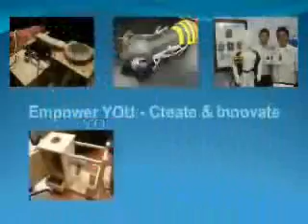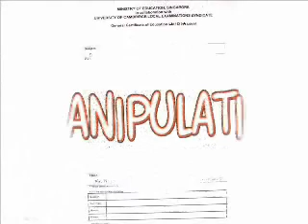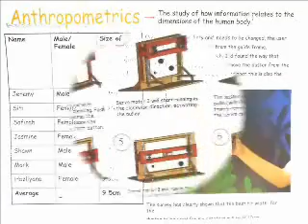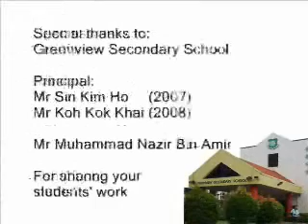Automatic Whiteboard Cleaner (da Vinci's Workshop)